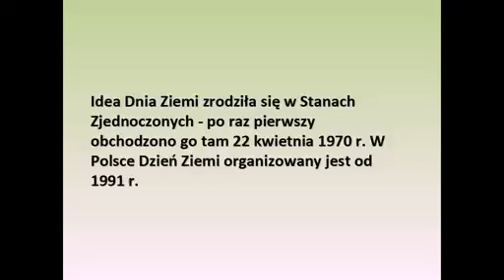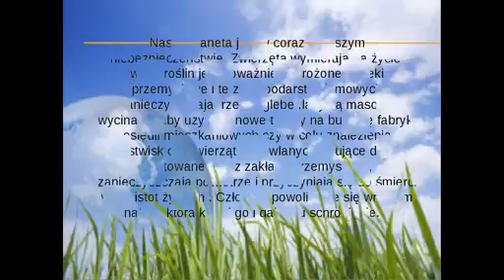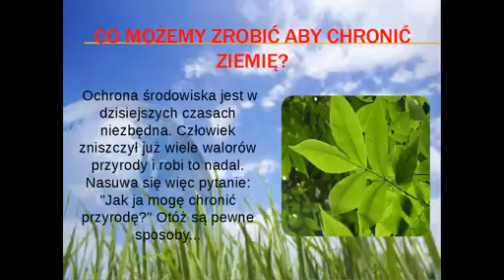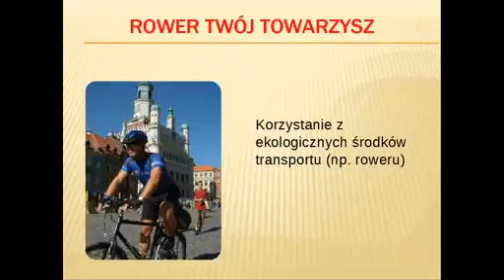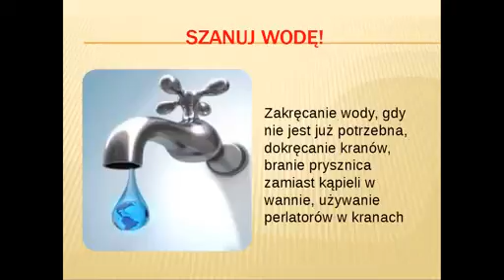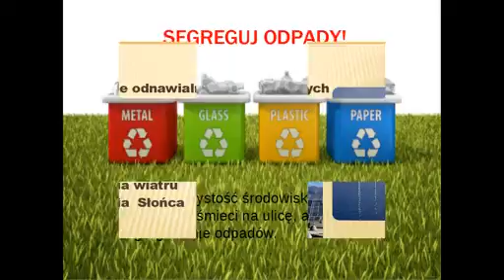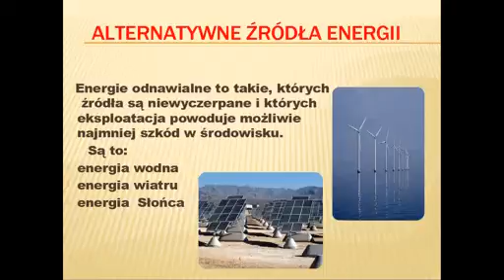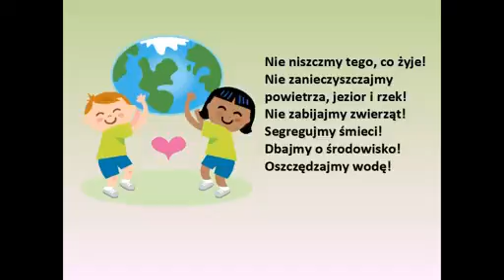Dzień ziemi Świetlica Maksymilianowo